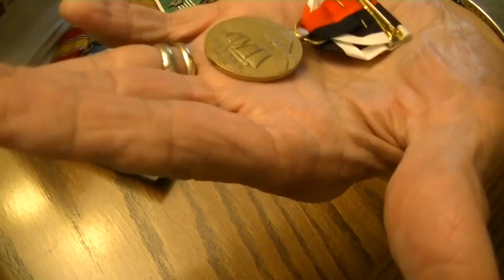VIETNAM WAR HERO LIFE STORY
This in an interview with my wives Grandfather 1 year before he died. We miss Billy.